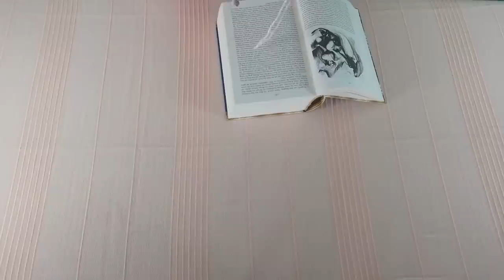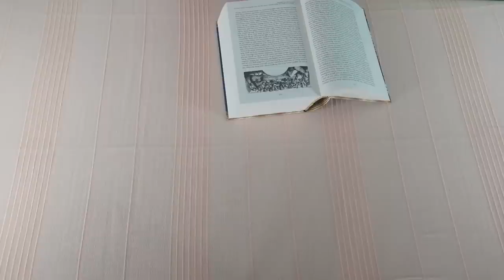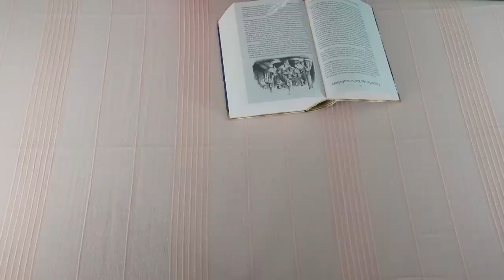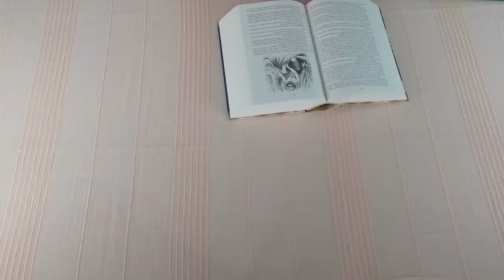Szerelmi channeling - Üzenetek az 1001 éjszakából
Kép: shutterstock/westprokape

Telefonos elérhetőségem jóslásra:
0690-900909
750Ft/Perc

Átutalás:
Erste Bank
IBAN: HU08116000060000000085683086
BIC: GIBAHUHBXXX
Tulajdonos: Dendera Susanna Medici

Védikus Csillagjegyek:
Kos: kb. Április 13-tól Május 13-ig
Bika: kb. Május 13-tól Június 14-ig
Ikrek: kb. Június 14-től Július 15-ig
Rák: kb. Július 15-től Augusztus 16-ig
Oroszlán: kb. Augusztus 16-tól Szeptember 16-ig
Szűz: kb. Szeptember 16-tól Október 16-ig
Mérleg: kb. Október 16-tól November 15-ig
Szkorpión: kb. November 15-től Dezember 15-ig
Nyilas: kb. December 15-ől Január 14-ig
Bak: kb. Január 15-től Február 12-ig
Vízöntő: kb. Február 12-től Március 13-ig
Halak: kb. Március 13-tól Április 13-ig